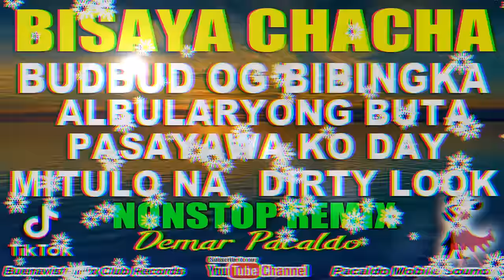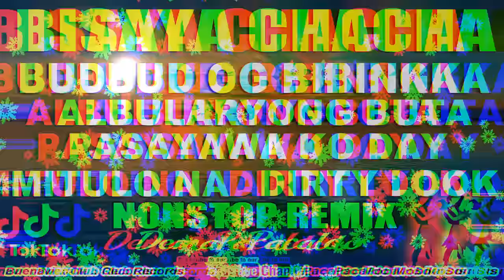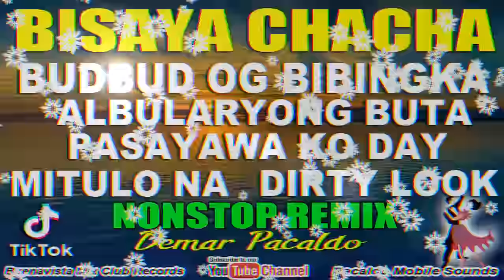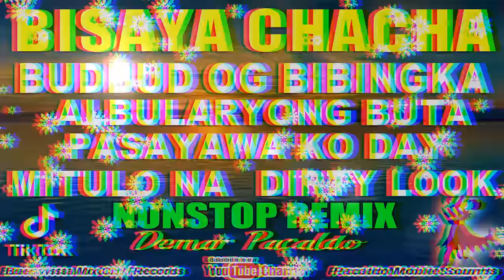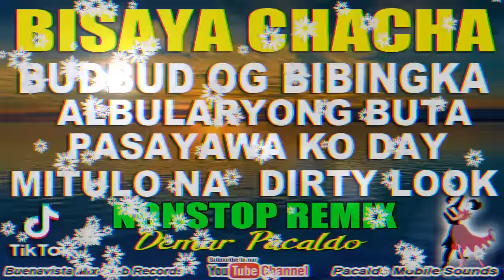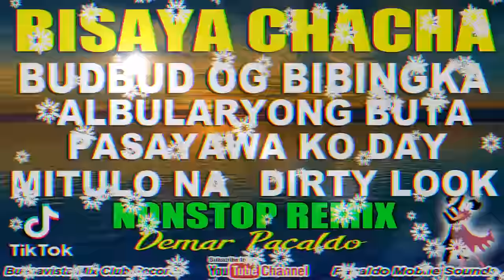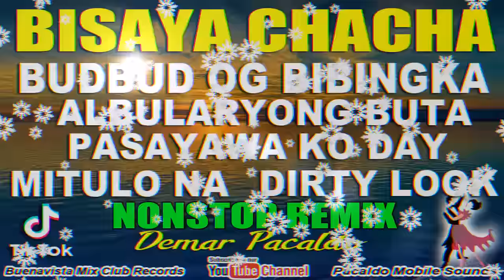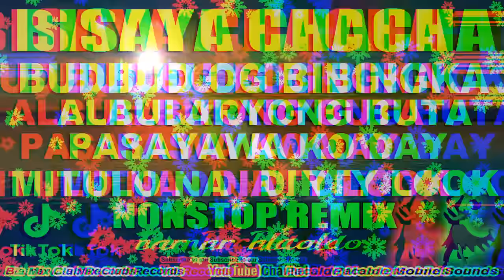BUDBUD OG BIBINGKA - ALBULARYONG BUTA - PASAYAWA KO DAY - MITULO NA CHACHA REMIX ft. DEMAR PACALDO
BUDBUD OG BIBINGKA CHACHA REMIX
ALBULARYONG BUTA CHACHA REMIX
PASAYAWA KO DAY CHACHA REMIX
MITULO NA CHACHA REMIX
DIRTY LOOK CHACHA REMIX & etc...
DEMAR PACALDO REMIX | DISCO CHACHA | TIKTOK REMIX

Local Remix Producer from Buenavista, Bohol, Philippines